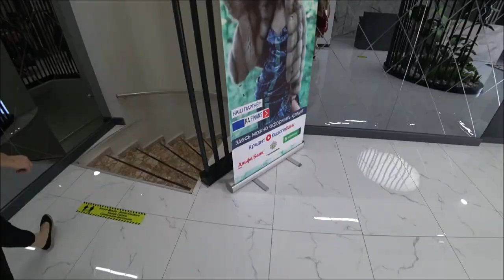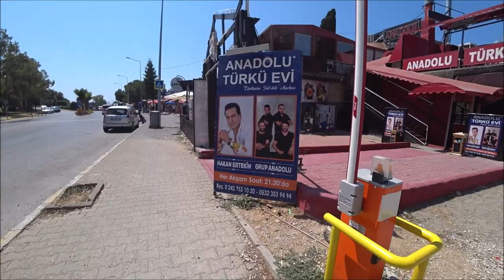ТУРЦИЯ СИДЕ 2021 . САМЫЙ ДОРОГОЙ МАГАЗИН В ТУРЦИИ ! ОТДЫХ СЕНТЯБРЬ МОРЕ ПЛЯЖ ПОГОДА НОВОСТИ ОТЗЫВЫ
Античный город, располагавшийся на юго-западном средиземноморском побережье современной турецкой провинции Анталья в 70 км к востоку от города Анталья и примерно в 7 км к западу от города Манавгат. В настоящее время Сиде - популярный туристический курорт, административно образующий микрорайон в составе муниципального района Манавгат.